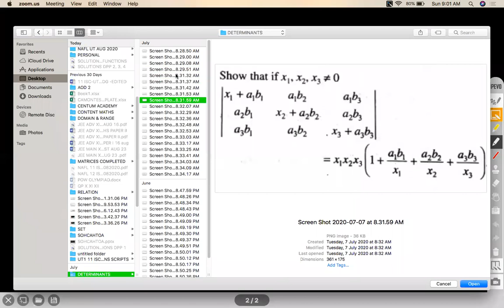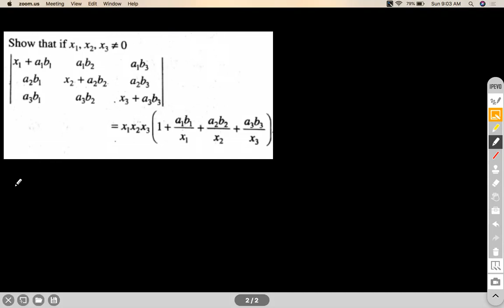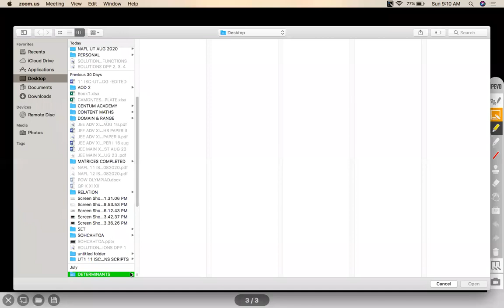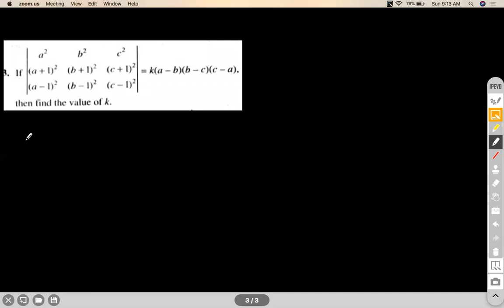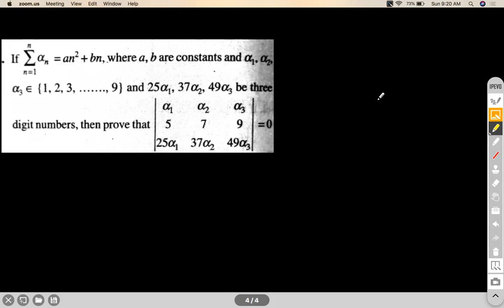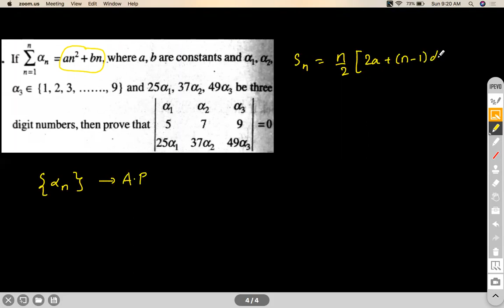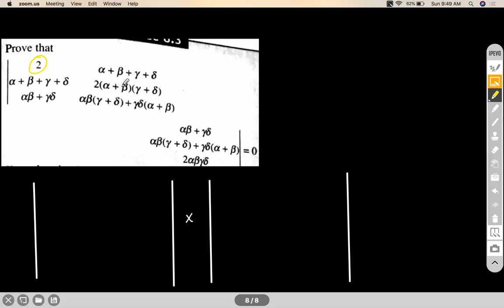MATRICES & DETERMINANTS - PRODUCT OF DETERMINANTS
Chapter : MATRICES & DETERMINANTS
Grade: XII
Author: AKHIL KUMAR